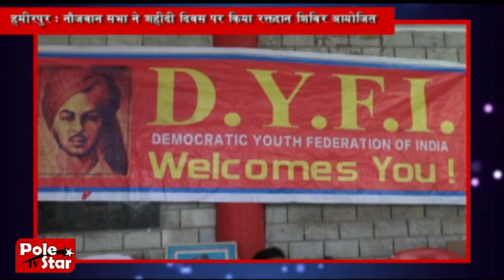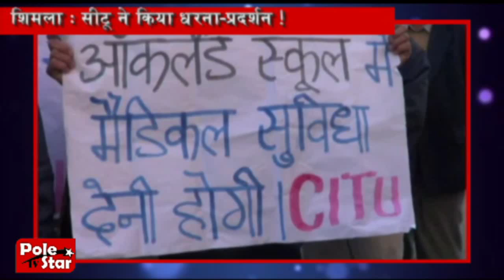himachal diaries part2 22 03 2017